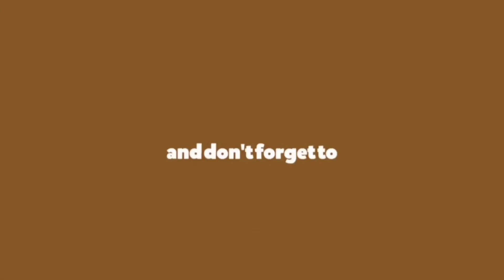Tapir Baird (Tapirus Bairdii)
Tapir merupakan hewan yang hidup sendiri atau soliter. Rata-rata, Tapir asia hidup sampai usai 30 th. Ciri khas yang menonjol dari hewan tapir ini adalah moncongnya. Ciri-ciri morfologi tapir ini adalah menggunakan moncongnya yang fleksibel itu untuk mengambil makanan, memetik daun dan buah dari pohon seperti belalai pada gajah. Tapir memakan tumbuhan tapi tidak tergolong ke dalam hewan ruminansia, pakannya terdiri dari rumput, daun tumbuhan, air dan ranting. Habitat tapir yaitu lahan basah, hutan, lahan berumput di dataran rendah hingga ketinggian 2000 m dpl. Tapir menandai wilayah teritorialnya dengan menggunakan urin sebagai penanda.